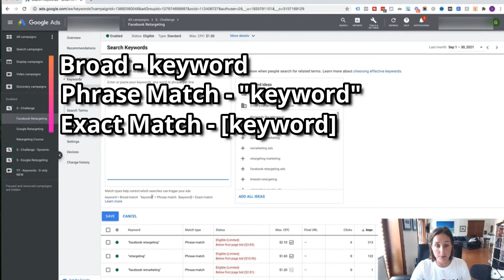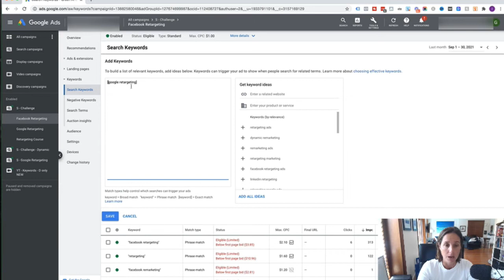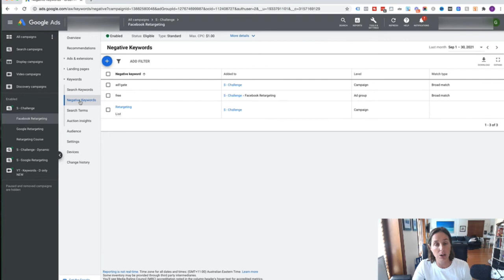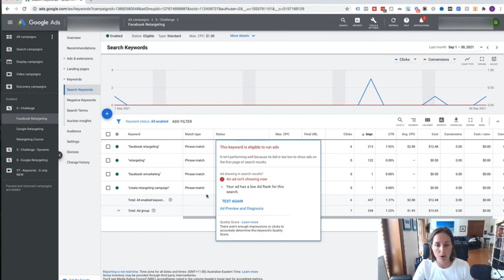Google Ads Search Keyword Targeting Basics & Tips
Google Ads Search Keyword Targeting Basics & Tips - In this video, I will discuss about Search Keyword Targeting basics and tips that you need to know. We'll be talking about the 3 keyword match types and if you stick at end of the video, you will find out the 4th keyword match type.

COACHING. Do you want to kill it on Google Ads? Learn more about PPC Advertising! Get the best strategies on how to make your ads work and convert them into sales or leads.